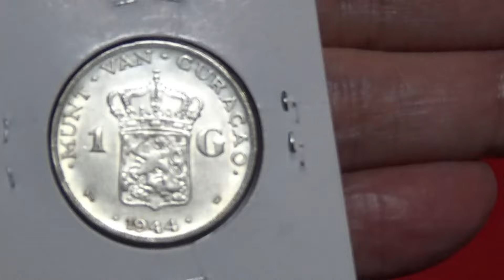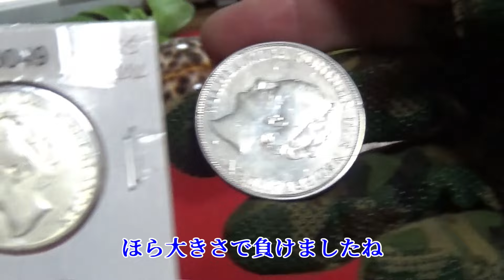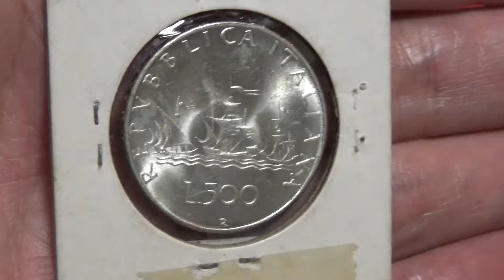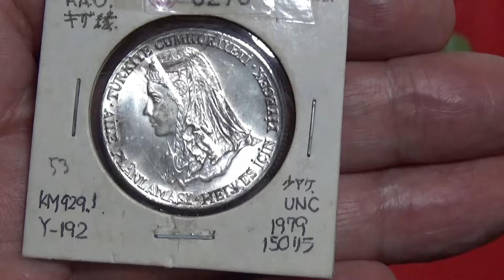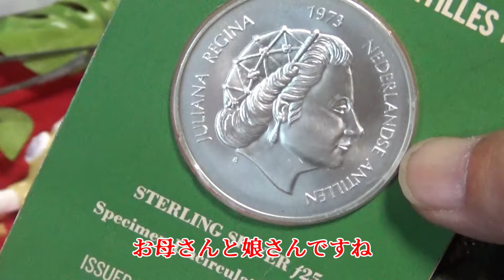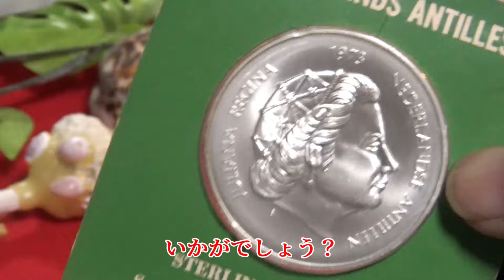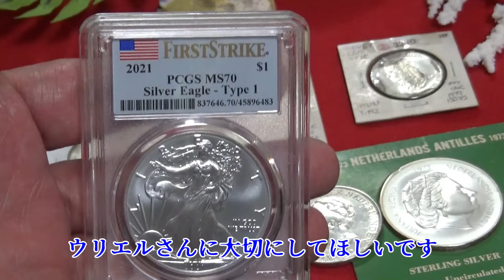【初コラボ】ウリエルさんと美女銀貨対決をする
このチャンネルでは初のコラボ作品です。